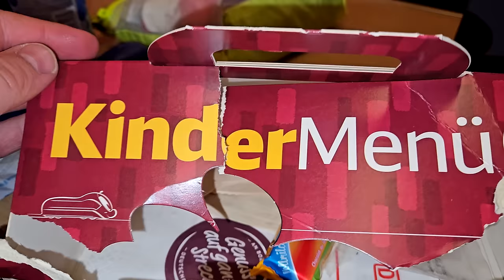EXTREM BERGWANDERN im TIEFSCHNEE - ÜBERNACHTUNG im SCHNEESTURM | Durchschlageübung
Extremes Bergwandern Durchschlageübung im schritttiefem Tiefschnee in kurzen Hosen mit Übernachtung bei Schneesturm im Alpen Gebirge mit kleinem Lagerfeuer mit Schlüsseldienst. Schlüsseldienst kennt man u. a. aus den Videos von Max Adlersson und Infotzrico.

Fanpost Adresse (für Fanpakete):
Andreas T.
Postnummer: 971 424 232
Packstation 187